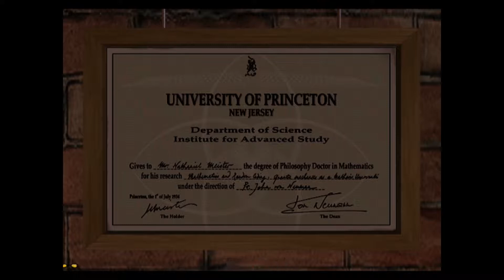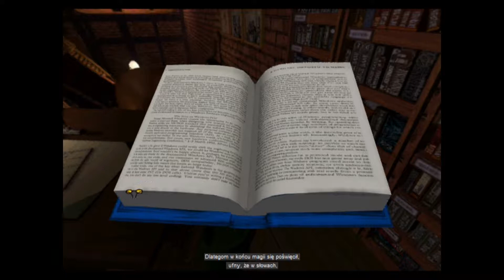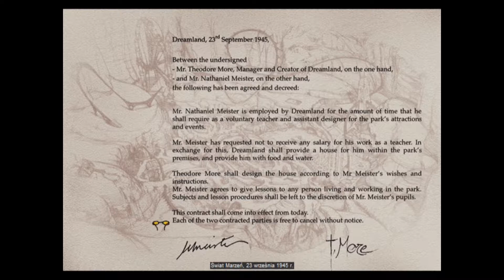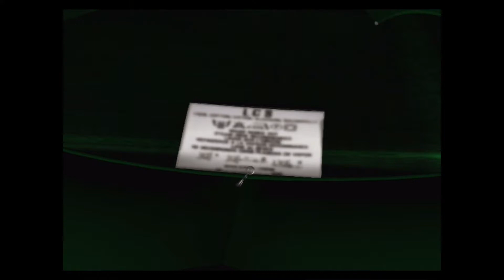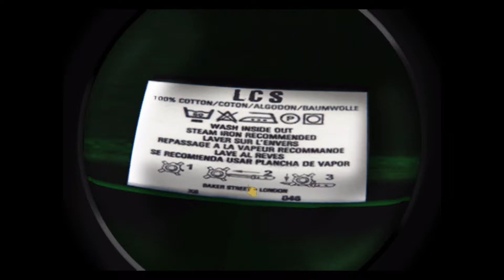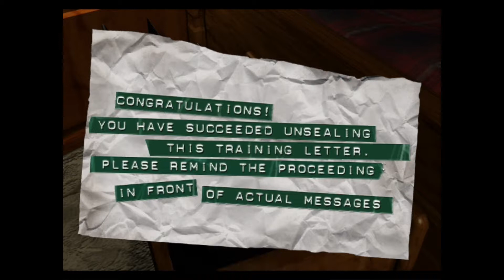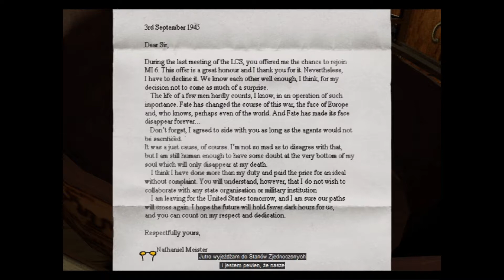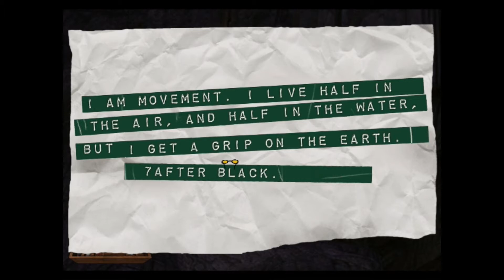Faust: Gra duszy PL - opowieść 2 | "Alchemik i Geniusz" (gameplay pl)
Druga opowieść o poszarpanej duszy kolejnego mieszkańca Parku Marzeń. Czy Mefisto pozyskał i tę duszę, podobnie jak zachłannej siostry? Odpowiedź w odcinku. :)

Faust: The Seven Games of The Soul lub w polskim brzmieniu Faust: Gra duszy (polski tłumacz to tłumacz kreatywny ;)) to gra przygodowa w siedmiu epizodach (opowieściach), w której bohater (Marcellus Faust) musi rozstrzygnąć toczący się spór między Bogiem a Mefistofelesem. Konflikt dotyczy losu dusz ludzi zamieszkujących Park Marzeń. A w rzeczonym parku rozrywki nie mieszkały ani dusze wesołe ani grzeczne - w wielu przypadkach mroczne i nieszczęśliwe. My, jako Faust, musimy rozwikłać siedem zagadek, w siedmiu historiach i dojść prawdy.
W grze usłyszymy genialny polski dubbing - głosy mistrzów aktorstwa, między innymi Gustawa Holoubka.